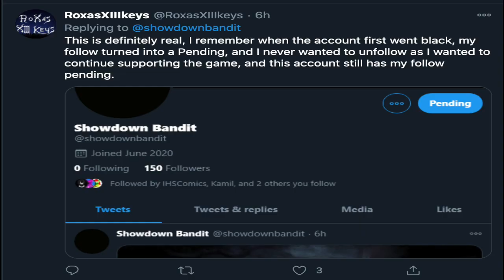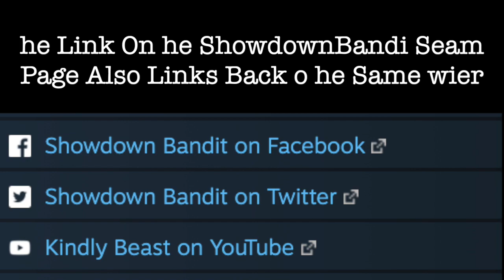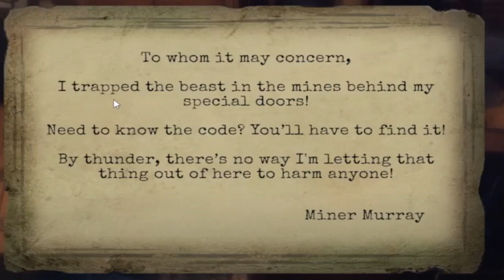Showdown Bandit Episode 2 ANNOUNCED?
Showdown Bandit, The game from the creators of Bendy and the Ink Machine, and Bendy and the Dark Revival, may be getting a sequel after all. and Bendy and the Dark Revivals release date is probably gonna be pushed out again because of this lol.